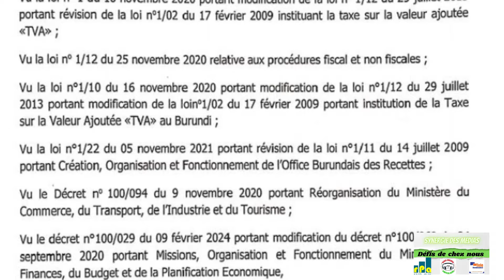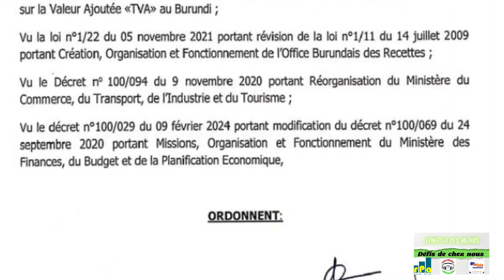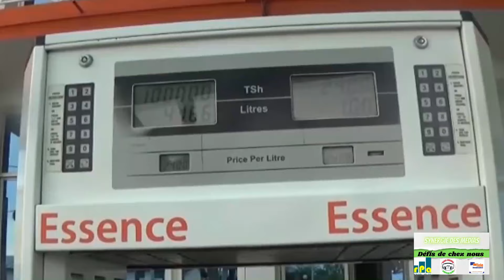Le Burundi libéralise le commerce du sucre pour contrer sa pénurie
Le gouvernement du Burundi a pris la décision de libéraliser la commercialisation du sucre comme solution à la pénurie persistante de ce produit depuis des années. À travers une ordonnance conjointe des ministères du Commerce et des Finances signée le 8 août, il a été précisé que tout commerçant intéressé n’a qu’à manifester son intérêt pour exercer ce commerce.